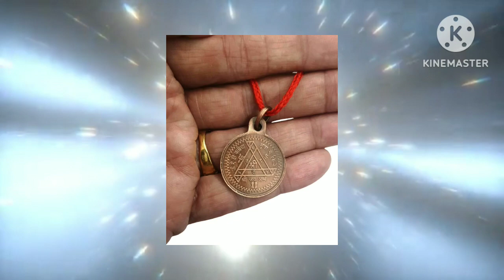1/15/2024 సంక్రాతి రోజు గుమ్మనికి ఇది కట్టండి చాలు ఈ సం!!కోట్లు సంపాదిస్తారు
1/15/2024 sankranthi gummaniki idi kattandi chalu e sam!! Dabbu sampadisthune untaru eka kotlu sampadistaru